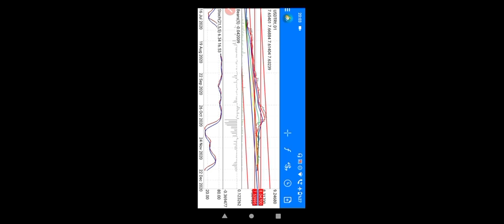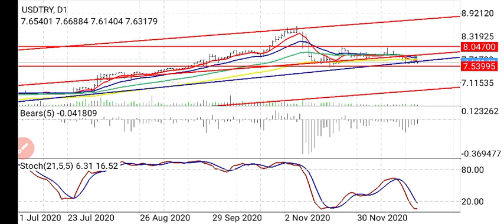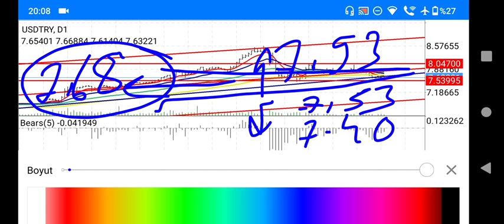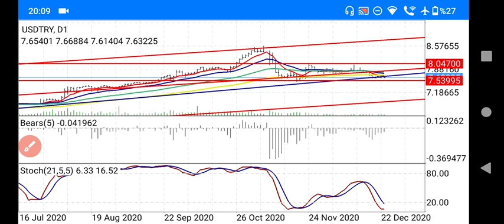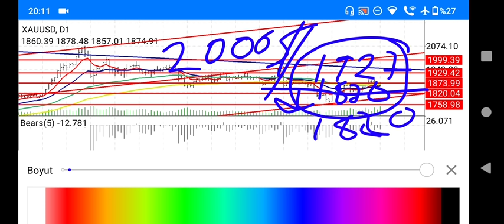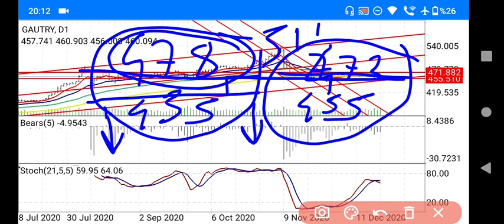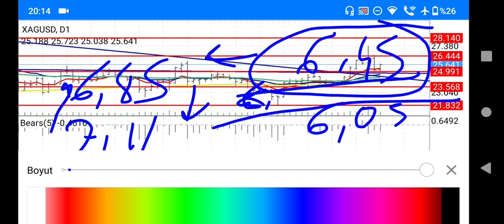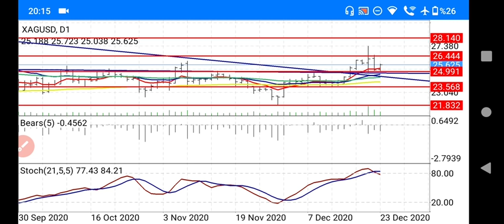Vatandaşlar dolar almaya devam etmiş /Altın / Gümüş /Gram Altın / Gümüş Gram / Grafik teknik analiz